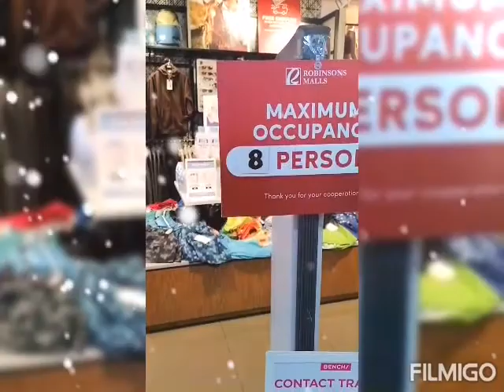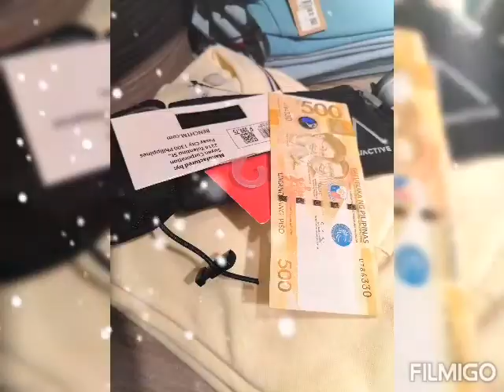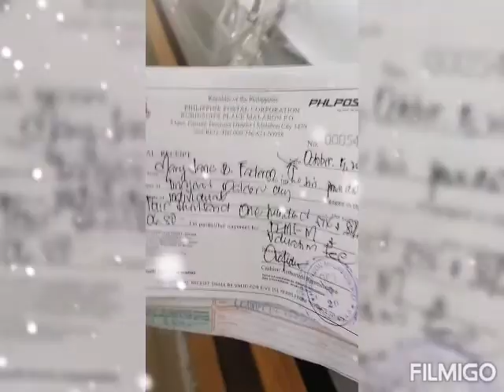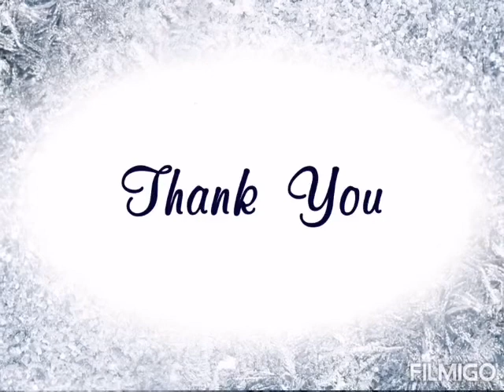Paskong Padala Merry Christmas na...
Paano magpadala ng package abroad thru post office.